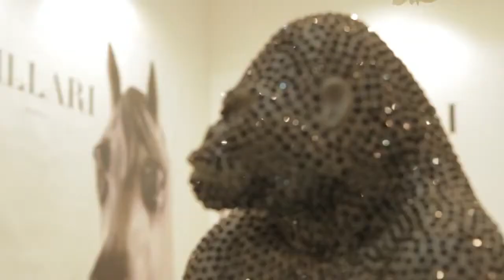дизайн интерьеров - выставка iSaloni 2014 Discovering Modern and Classic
выставка дизайна интерьеров iSaloni 2014 Milan